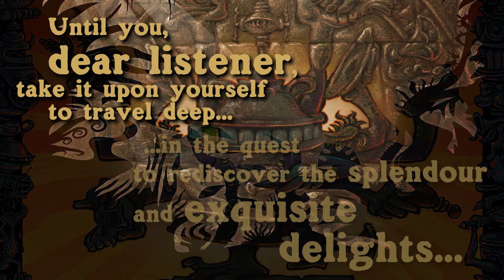The Legend of Kaptain Karnival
Take a deep and colourful dubfunkjazzical journey in the quest to discover the truth behind the galaxy's most elusive and mysterious icon, Kaptain Karnival, the musical book by Jem Panufnik.

Links to Spotify, Apple, Tidal etc plus the beautiful 96-page hardback book

Deity, Confucius or downright cheeky monkey? Immerse yourself in an utterly unique musical-visual voyage as you seek to unravel the mystery behind this tantalising and symbolic enigma, worshipped and revered, mocked and mistrusted in equal measure.

Take a trip through alien worlds and bizarre scenarios in a psychedelic Hero’s Journey of thrilling and surreal art from the mind of celebrated artist and musician Jem Panufnik. This highly original exquisitely illustrated book includes a specially created musical soundtrack with an array of incredible musicians including Ben Castle (Quincy Jones, Elton John, Hans Zimmer, Radiohead) and Dominic Glover (Incognito, Primal Scream, Brand New Heavies, Orbital), recorded under his Jem Stone moniker: the kind of deep and hypnotic, jazzdubby and delicious funk grooves Mr Panufnik is renowned for.

The 10” 96-page book is lavishly printed and bound on heavyweight 150gsm paper with a hardback cover, whilst inside, incorporated into the artwork, is an audio CD of 15 brand-new tracks.